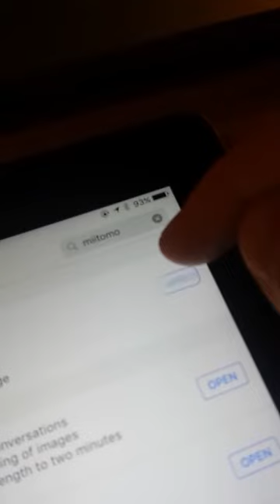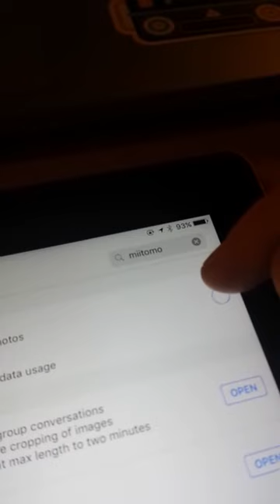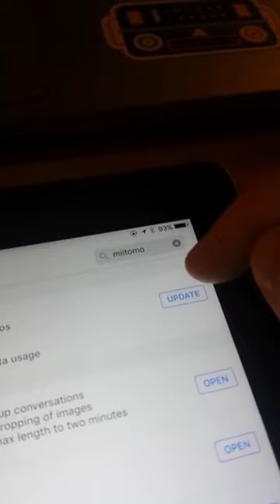[2016-07-15] update update update update update update update update update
beep boop it's my favourite ios game.